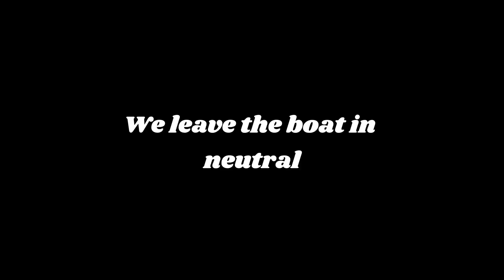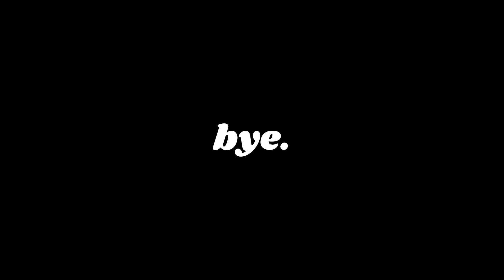I am NOT a captain of a boat | Celebrating Tariro's birthday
Celebrating my friend Tariro's birthday. My first time steering a boat, did not go as I expected. Overall spending time with friends and taking a break from uni.

God Bless